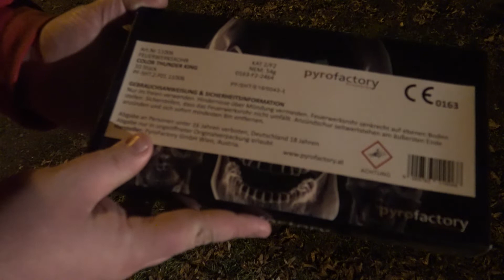Colour Thunder King Pyrofactory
Heute gib es für euch die Color Thunder King von Pyrofactory. Preislich liegen sie bei etwa 6 bis 7 Euro für 10 Stück.